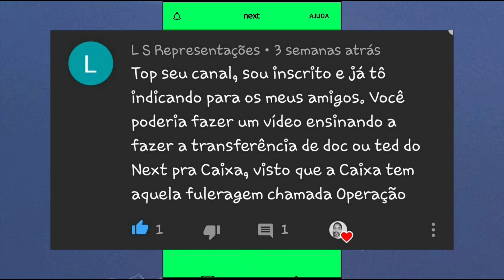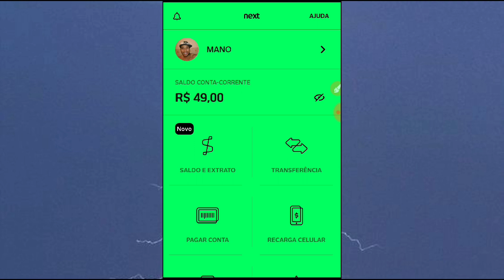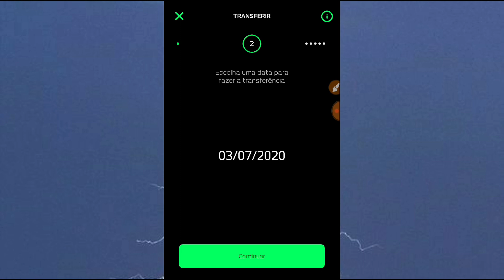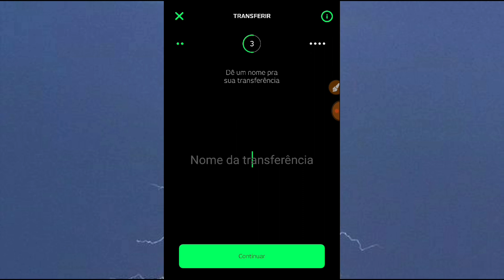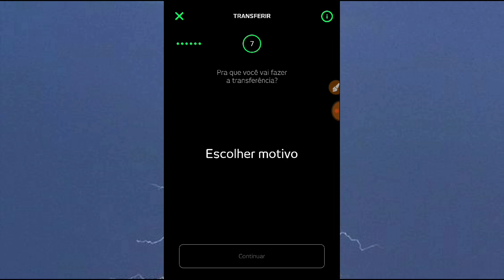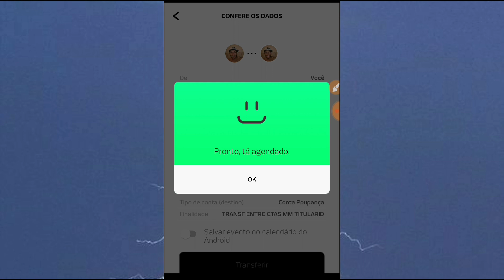COMO FAZER TRANSFERÊNCIA DO NEXT PARA BANCO CAIXA